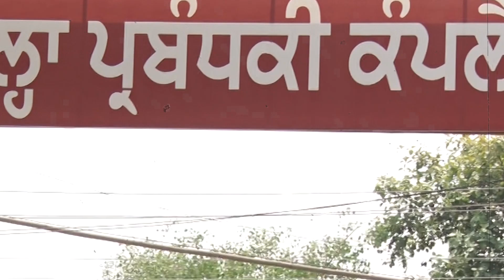ਕਾਨੂੰਨ ਵਿਵਸਥਾ, ਬਿਜਲੀ ਦੇ ਕੱਟਾਂ ਤੇ ਹੋਰ ਮੁੱਦਿਆਂ ਨੂੰ ਲੈ ਅਕਾਲੀ ਦਲ ਨੇ Amritsar 'ਚ DC ਨੂੰ ਦਿੱਤਾ ਮੰਗ ਪੱਤਰ